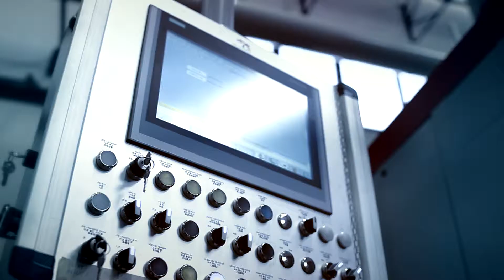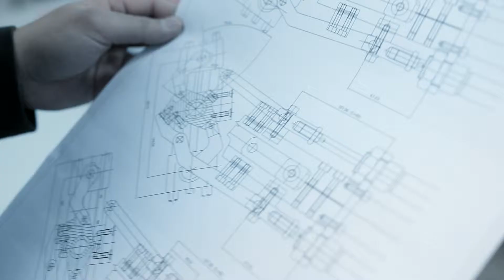Mecolpress - film prezentacyjny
Zapraszamy do obejrzenia filmu prezentującego naszego partnera, lidera wśród producentów maszyn do kucia na gorąco, firmy MECOLPRESS.